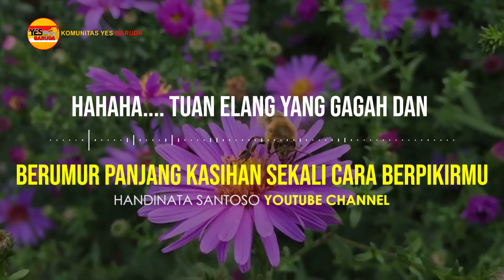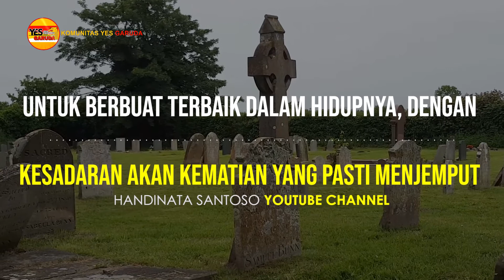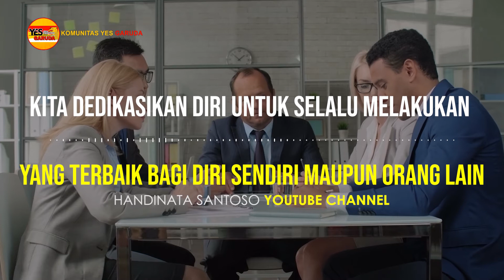Lebah Kecil | Cerita Inspirasi & Motivasi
Semoga Cerita Inspirasi & Motivasi Kali Ini Bermanfaat!